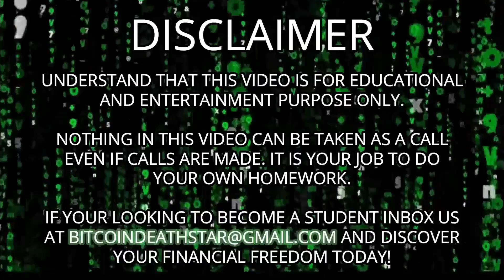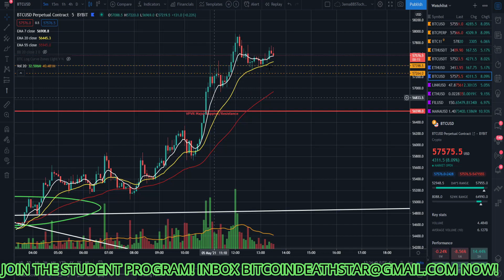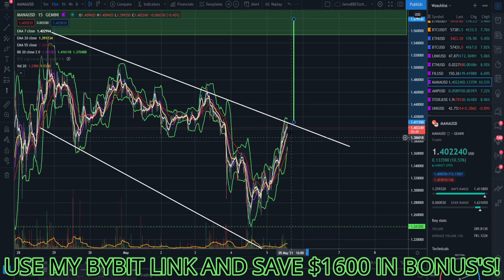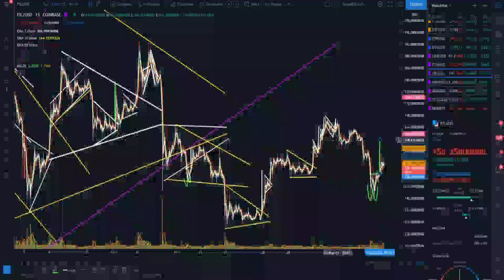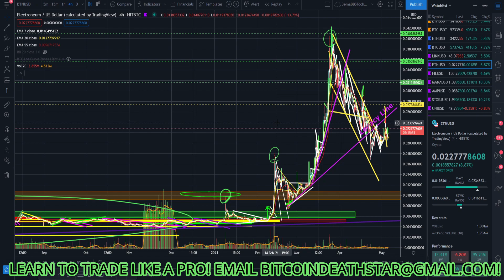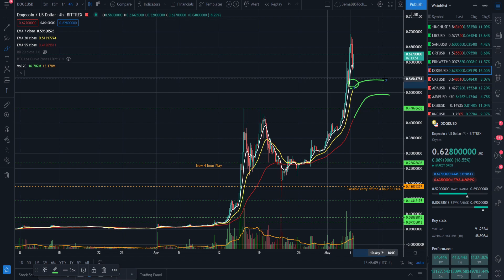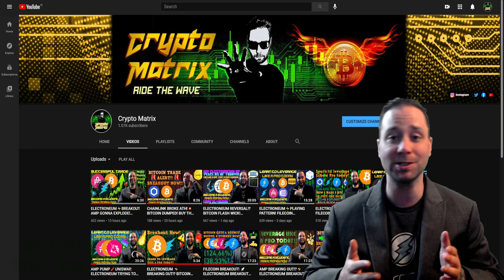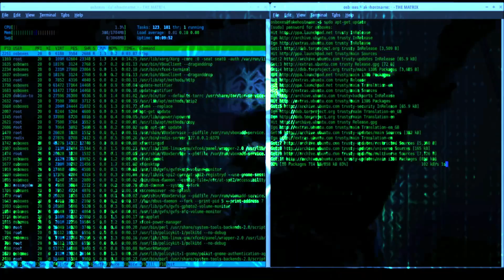DOGE IS ON FIRE🔥SHOULD YOU BUY?! (BOARD WIDE BREAKOUTS!) LEVERAGE LIKE A PRO TODAY! AMP SOON PUMP!!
Guys all our trades are just in space right now with how high the profits are! I am just blown away with the student program! Congrats to you all! Monetization is next! I just got added to community tab! So participate in polls! Lets GO ZION!

Register an account using my link! Take's only 30 seconds!
Deposit .1 BTC now & claim your $1600 BONUS!

💲Bonus Giveaway: First 20 users who simply register an account with us will receive $5 Bonus on top of the $100 bonus they will receive from rewards hub
Bonus is received once the campaign ends. Check Rewards hub on Bybit.

I teach how to trade and navigate the trading field in leverage trades. If interested in becoming a student see information below!

🎇Payment Options:
✨BTC- 174JDDCM4pNfDSTcWcZZYkiU2GCGVn1trZ
✨ETH- 0x722e2066aF9134B9A0a147eafFCf544EE5e42b90

🔥Please use all LINKs when getting started!

By completing my course, you can expect to learn the following!
1. How to mark up your charts. Supports, Resistances.
2. See current trends.
3. Notify Patterns on the fly.
4. How to do leverage trades.
5. How to read and understand the candles.
6. Various Indicators.
7. A self-sufficient trader.

The course is priced at $7,500 for 25 hours of 1 on 1 instruction with Matrix. The minimum course requirement is 5 hours at $1,500. Payments can be made in 5 installments of $1,520, 5 hours at a time. Please send screenshot of your payment and transaction ID and your YouTube tag in your email to so we can match you up and get back to you promptly. I am accepting ETH and BTC only. Please allow 3 days for a response, but we usually respond faster! When sending payment please account for fees and fluctuation. The further you go in your learned material the better at trading you will be! There are also additional benefits to going beyond the minimum of 5 hours. If you complete your course, you can stay in ZION forever with access to all tabs! Learning your financial freedom is the best gift you can give someone! If you have been watching my channel you have seen my life change right before your eyes! I look forward to teaching you how to navigate the Crypto Matrix and make profits every single day! When you learn to see it is like reading a book! I look forward to seeing you in class!

Email Responder: Mitch w/Crypto Matrix
Email Subject Example: (Red Pill, James) $7500 in ETH for 25 hours.)
Attached: Screenshot of payment and transaction ID. YouTube name.
Requirements: Webcam, Microphone, Internet, Notebook.

Fee's: Please send over the allotted amount to account for fees. For instance, if sending payment for 5 hours. Send $1520 so we receive $1500. Account for fees and fluctuation and time to receive! If sending for full 25 hours, send $7600. (Right now, discounted until 5/1/2021. $6,750! Must send full value to get this price and time lock in. Valid Until 5/1/2021.)

Once payment is received you will receive a onboarding email with instructions.

Your onboarding email will consist of Available times for your sessions as well as all the apps and programs you will need to replicate what I do! It is a process getting started. So please be patient in the starting phases. Once you are in your in! You will see quickly I am on to some great strategies and am very enthusiastic about helping you achieve your financial freedom. Learning to read the charts properly and see what is really happening in the price action is the best gift to give someone. That is what I hope to give you as a student. Remember, if you do not come from a rich family a rich family must come from you! Let us get to work!

With the massive influx of students. I do ask you all to be patient! We will respond as quickly as Possible! (Please allow 3-5 days for response.) Congratulations on taking the first steps towards your financial freedom! You are about to make the hardest step! Reaching out! See you in ZION!